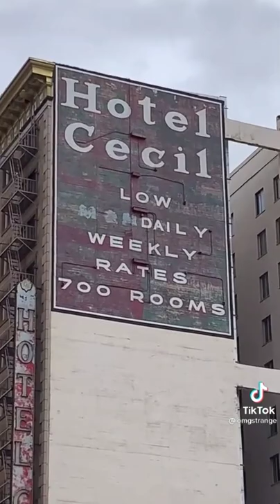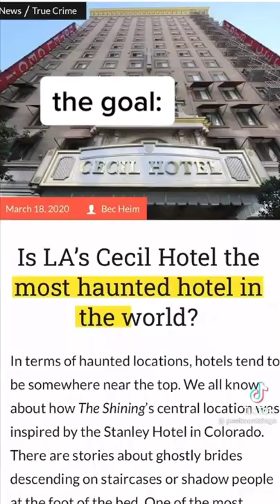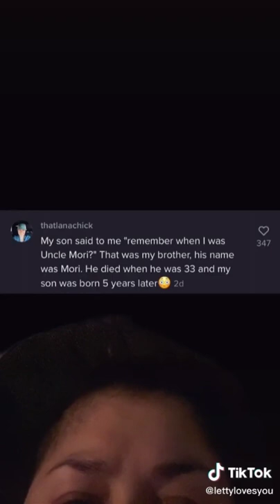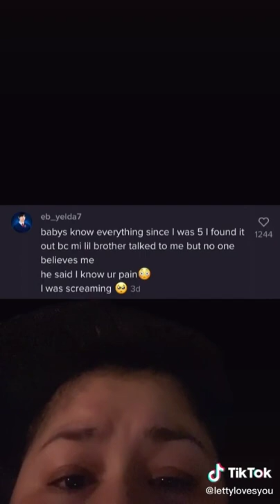haunted tiktok a scary,and paranormal compilation